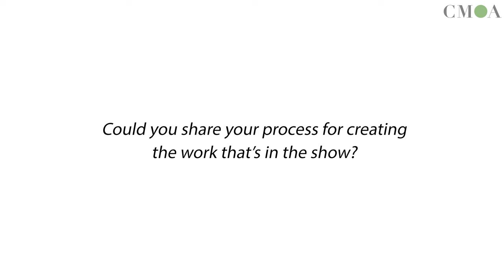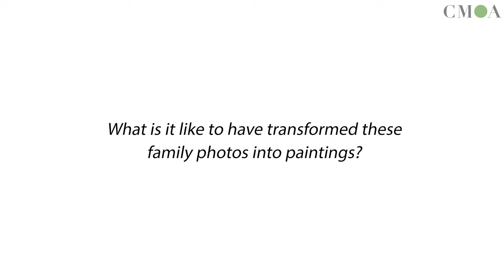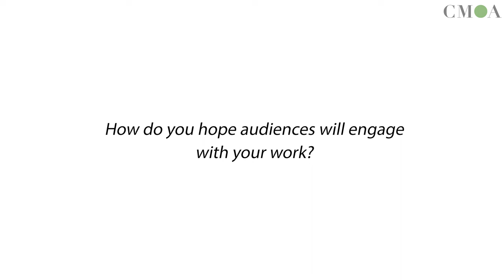PRESENT ’23 Artist Interview Series: A Conversation with Veronica Fernandez